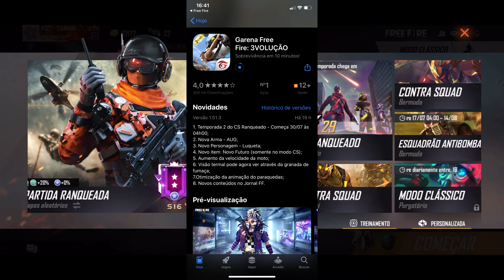SUPER GRÁFICO!? JOGUEI NOVO FREE FIRE APÓS A ATUALIZAÇÃO E MUDOU TUDO!!!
Eaeeee tsunami, hoje fiz vídeo referente ao SUPER GRÁFICO!? e eu JOGUEI NOVO FREE FIRE bem APÓS A ATUALIZAÇÃO E MUDOU TUDO!!!

JOGUEI NOVO FREE FIRE APÓS A ATUALIZAÇÃO